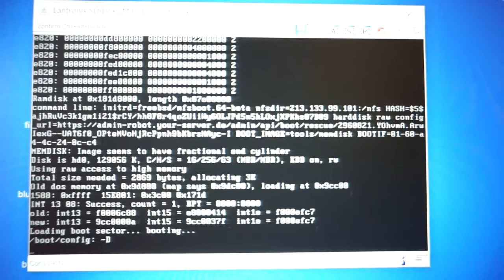hetzner mfs boot